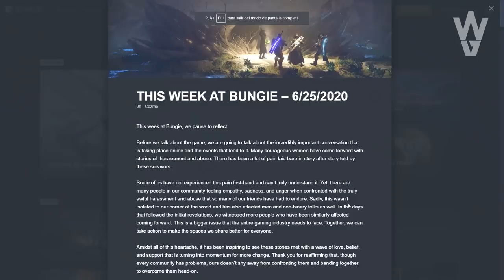Destiny 2: EXÓTICOS GRATIS! NUEVO ESTANDARTE! NUEVAS ARMAS, ARMADURAS Y VENTAJAS!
- Priblee Loyola
- Ghost Lucky
- Oscar Romero
- Richy

👀Destiny 2: MENSAJE FINAL DE LA OSCURIDAD! NOKRIS SECRETO! GLITCH EXÓTICO! AVISO DE LOOT Y SPOILERS!

👀Destiny 2 - PRUEBAS ARREGLADAS! HALCÓN DE LUNA REGRESA! NUEVO EXÓTICO DE EUROPA! NERF EXÓTICO Y MÁS!

👀Destiny 2 - NUEVO TRÁILER! GAMEPLAY DE EFIGIE FUNESTA! NERF A ENGRAMAS! DRAMA! ZONA AÉREA Y SECRETOS

👀Destiny 2: EL ÁRBOL DE ALAS PLATEADAS - QUÉ ES? QUÉ ES LA SEMILLA DE ALAS PLATEADAS Y QUÉ HACE?

👀Destiny 2 - DLC BEYOND LIGHT EXPLICADO! ERAMIS! LA CRIPTA DE PIEDRA PROFUNDA! LA DESCONOCIDA Y MÁS!